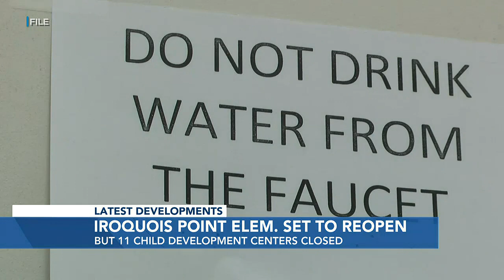Thousands still grappling with disruptions amid Navy water main repairs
Iroquois Point Elementary to reopen but 11 military childcare facilities are still closed as Navy water main repairs continue.